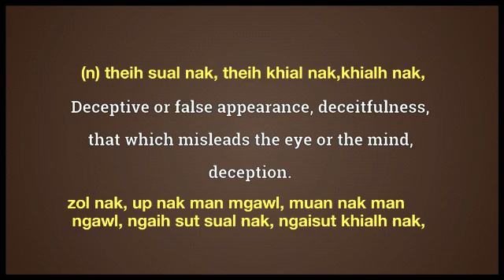fallacy meaning in English Ngawn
fallacy = (n) theih sual nak, theih khial nak, khialh nak,zol nak, up nak man mgawl, muan nak man ngawl, ngaih sut sual nak, ngaisut khialh nak,